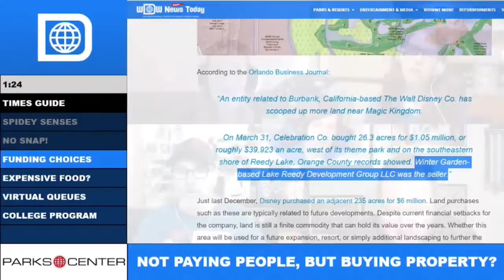Pressing Issues - EPCOT and Hollywood Studios Open; Rivers of Light, Primeval Whirl Close (7/19/20)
On this week's episode, our panel will discuss their experiences at the reopenings of EPCOT and Disney's Hollywood Studios at Walt Disney World. We'll also cover the new that Rivers of Light and Primeval Whirl at Disney's Animal Kingdom, and Stitch's Great Escape at the Magic Kingdom, are remaining closed permanently. Finally, we'll take a look at Hong Kong Disneyland's decision to close once again due to rising COVID-19 cases.

Join us for Pressing Issues, live every Sunday at 8pm ET, right here on YouTube! Pressing Issues presents an in-depth discussion and analysis of the biggest stories of the week and their impact on Disney parks, guests, and cast members.